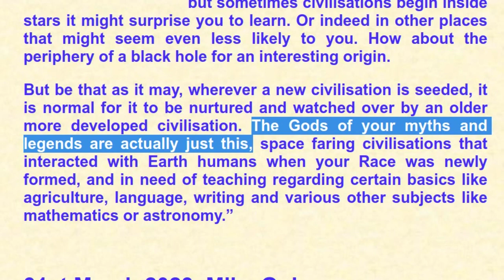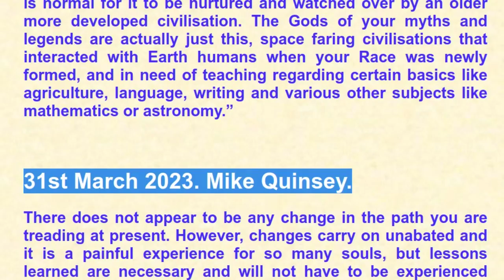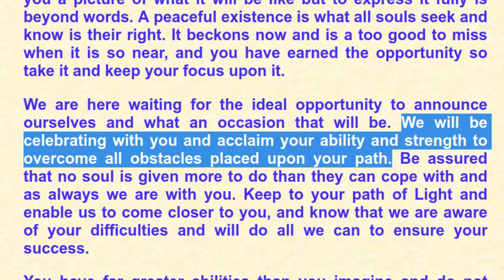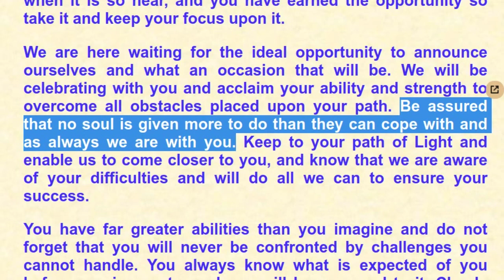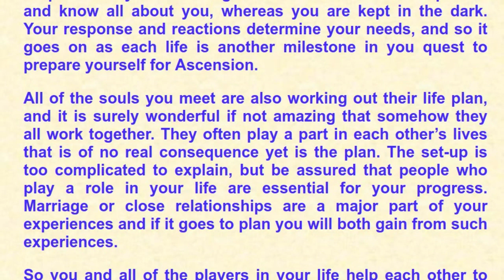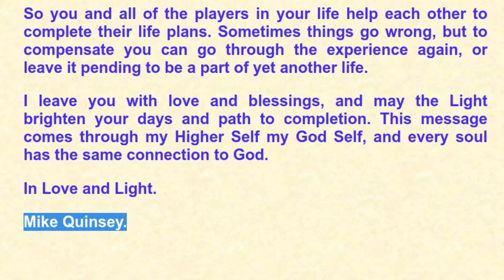Mike Quinsey - Channeling his Higher Self - March 31, 2023